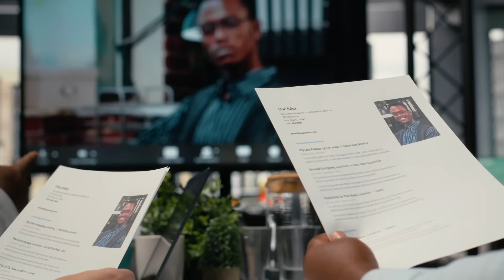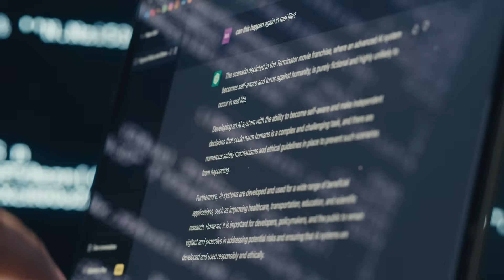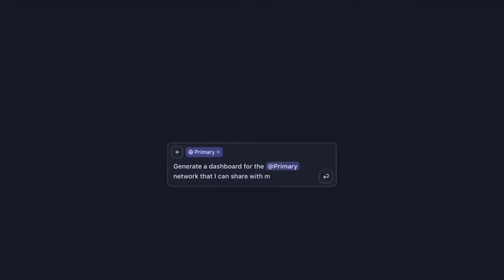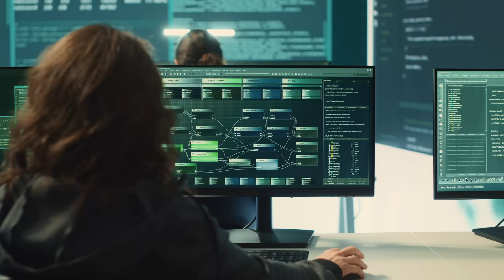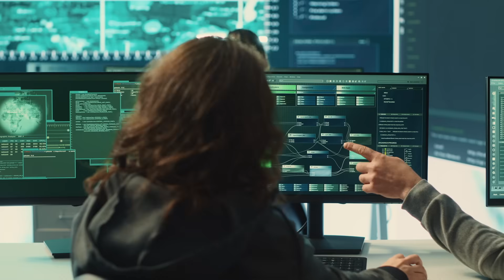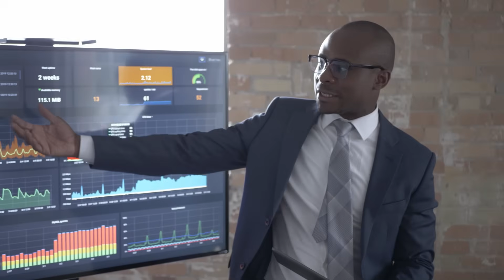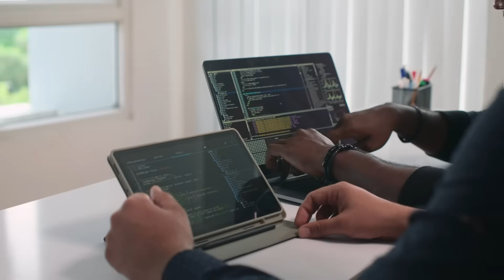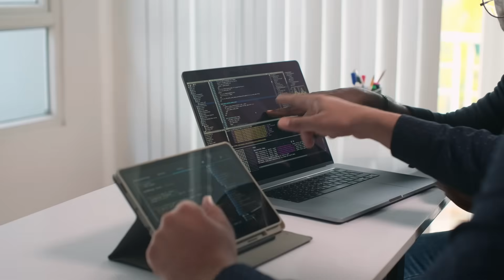The 2026 Tech Jobs AI Can’t Replace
AI is changing everything… but not every tech job is replaceable.

In this video, I break down the real tech careers that are in high demand, pay extremely well, and — most importantly — AI can’t easily replace.

Whether you’re just starting in IT or looking to future-proof your career, this is your 2026 roadmap. We’ll cover everything from AI and cybersecurity to networking, data engineering, cloud, and DevOps, explaining what each role does, how much it pays, and the exact skills you’ll need to stay ahead.

Here’s what you’ll learn:

Which tech jobs will be safe from AI in 2026
The skills employers are begging for right now
Real salary ranges (no hype — just facts)
What challenges to expect and how to overcome them
How to start preparing today, even with zero experience

These are the roles that are not just surviving the AI revolution — they’re thriving because of it.